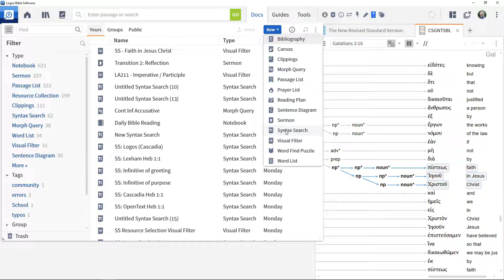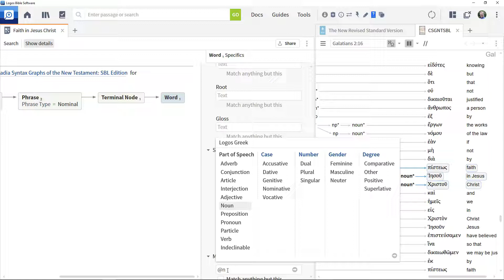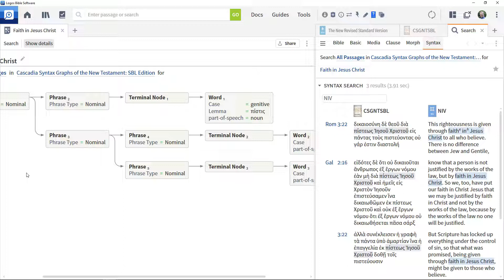Syntax Search Case Study: Faith in Jesus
Follow along with this case study and learn how to use syntax searches in Logos.